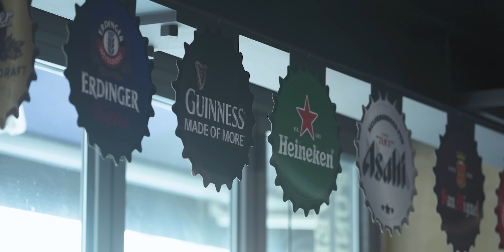[EP.01] 군대 선임이, 후임이 사장인 술집에 알바 면접을 보러온다면?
군대 선임이 후임이 주인인 술집에 면접을 보러 온다면?바로 합격? 혹은 기합? ㅋㅋ 반가우면서 불편한 관계.. 여러분들 경험 있으신가요?